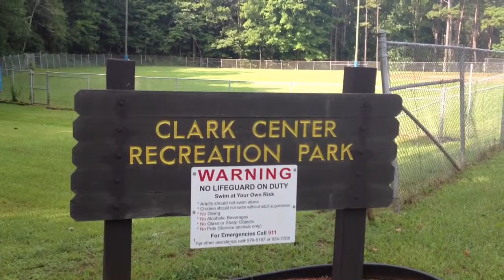Oak Ridge asked to take over Clark Center Park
Park30 oak ridge asked if it wants to take over Clark Center Park